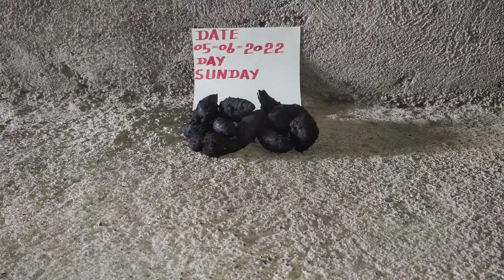Kali Haldi lock Kapoor needle test